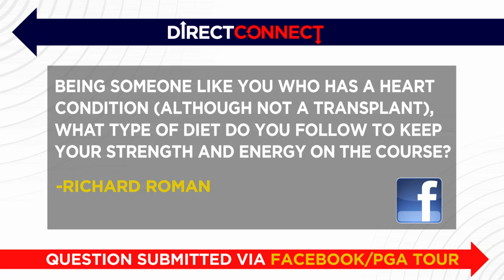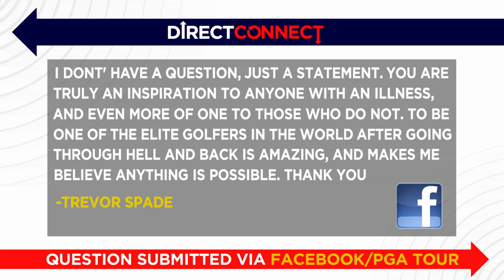Direct Connect: Erik Compton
John Swantek interviews PGA TOUR rookie Erik Compton, from the media center at the HP Byron Nelson Championship, and asks him a variety of questions supplied by PGA TOUR fans. .